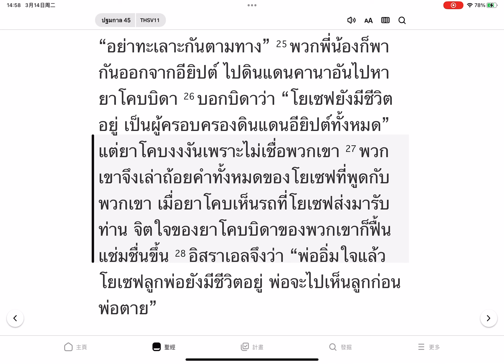ปฐมกาล บทที่ 45(Genesis)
พระคัมภีร์พันธสัญญาเดิม（พระคัมภีร์ฉบับ2011）